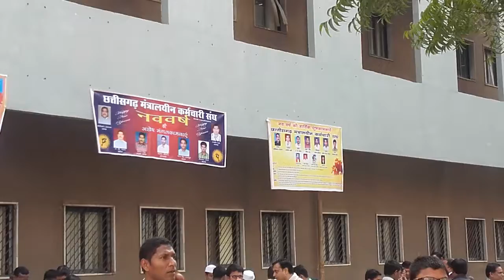Tea party in office campus in New year 2017